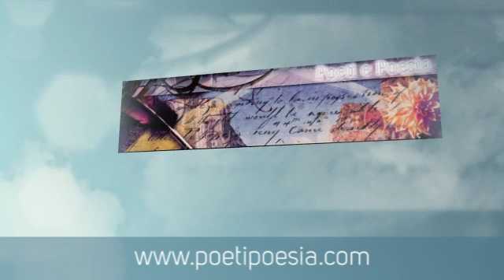TRACCE - Kostyantyn Chekinda